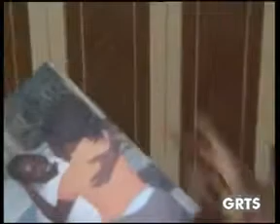GRTS 10 03 2014 040 GMT